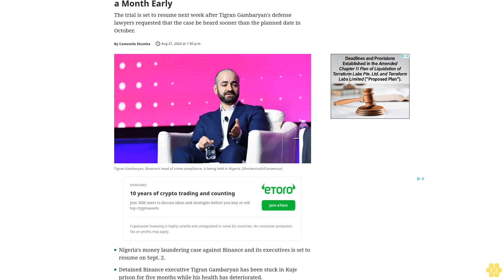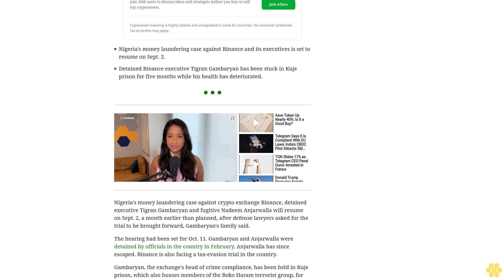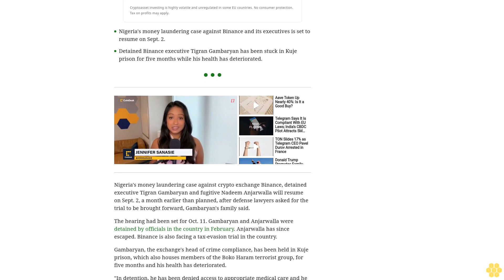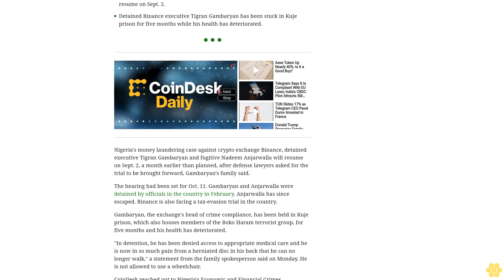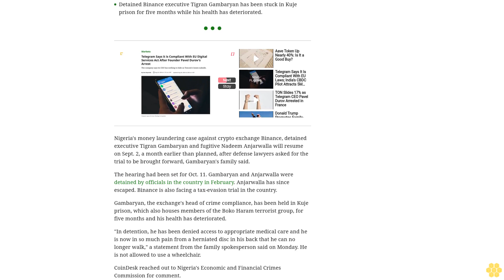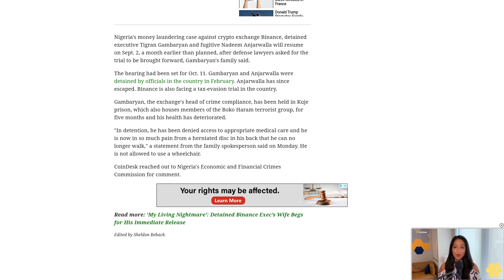Jailed Binance Exec's Nigeria Case to Be Heard a Month Early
The trial is set to resume next week after Tigran Gambaryan's defense lawyers requested that the case be heard sooner than the planned date in October.
Nigeria's money laundering case against Binance and its executives is set to resume on Sept. 2.
Detained Binance executive Tigran Gambaryan has been stuck in Kuje prison for five months while his health has deteriorated.
Nigeria's money laundering case against crypto exchange Binance, detained executive Tigran Gambaryan and fugitive Nadeem Anjarwalla will resume on Sept. 2, a month earlier than planned, after defense lawyers asked for the trial to be brought forward, Gambaryan's family said.
The hearing had been set for Oct. 11. Gambaryan and Anjarwalla were detained by officials in the country in February. Anjarwalla has since escaped. Binance is also facing a tax-evasion trial in the country.
Gambaryan, the exchange's head of crime compliance, has been held in Kuje prison, which also houses members of the Boko Haram terrorist group, for five months and his health has deteriorated.
"In detention, he has been denied access to appropriate medical care and he is now in so much pain from a herniated disc in his back that he can no longer walk," a statement from the family spokesperson said on Monday. He is not allowed to use a wheelchair.
CoinDesk reached out to Nigeria's Economic and Financial Crimes Commission for comment.